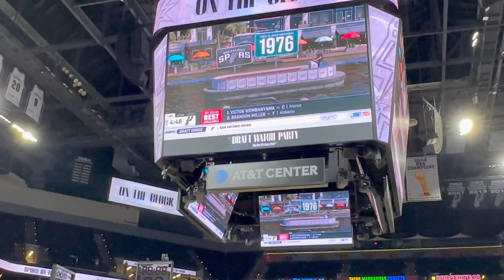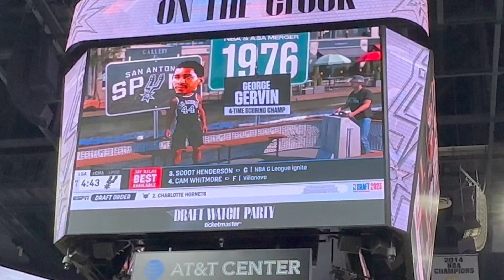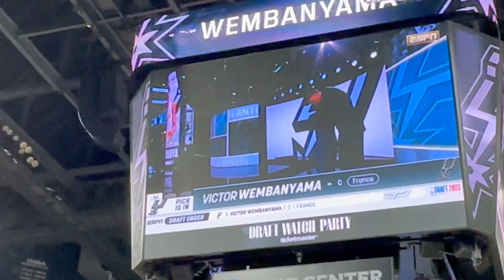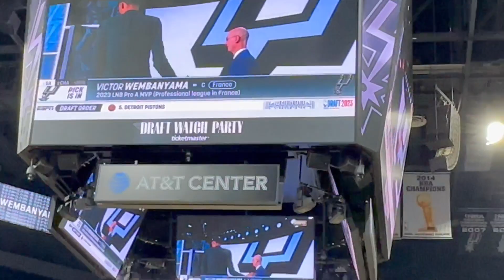2023 NBA Draft Watch Party SAN ANTONIO SPURS